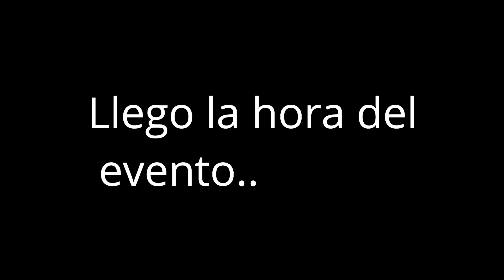Evento del dia 30 de mayo (aparterua de una panaderia)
Nuevo contenido,  donde vamos a subir mas videos, contenido diferente
espero y me apoyen, compartiendo los videos y regalandome un like.

Videos todos los viernes, de los eventos de fiestas,xv años, bodas, etc.

videos todos los miércoles,  contenido variado.